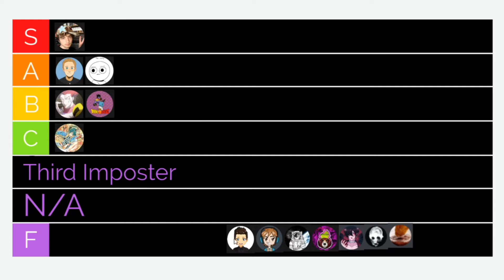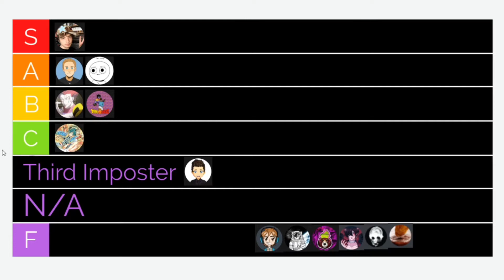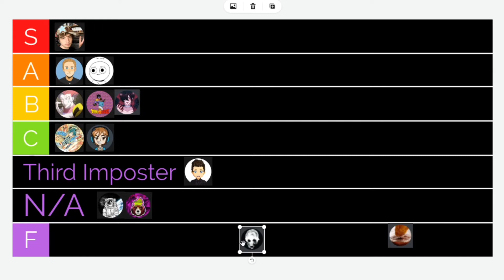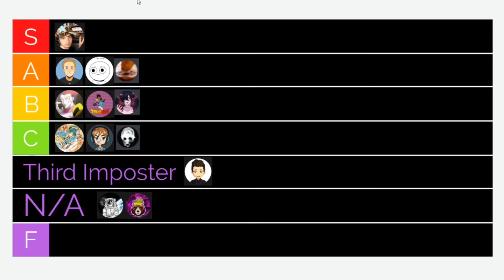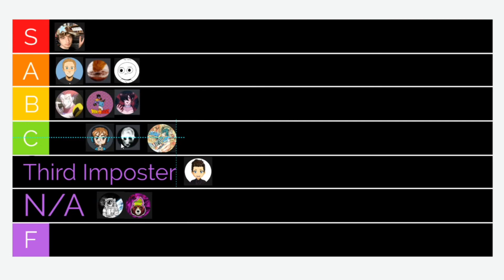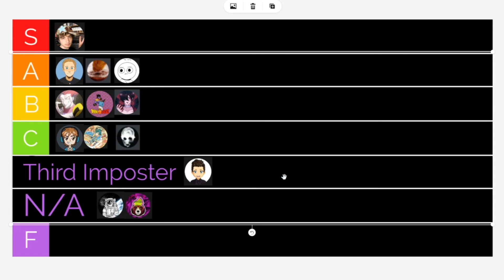Manga Tuber Imposter Tier List!?!?!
This idea came upon me during the Manga Tuber Among Us stream last Friday and I decided it would be a cool idea so here we are!